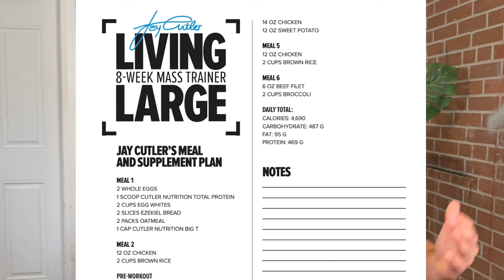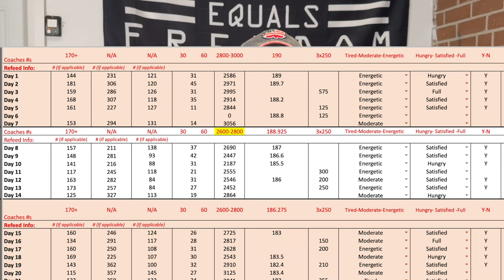7 Things I Wish I Knew For Faster, Easier Fat Loss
In this video I walk you through 7 things I wish I knew before, for faster easier fat loss.

1- Learning is key for long term success
2- Data is key
3- Protein
4- Eat like a farm animal
-You could eat a bagel after and be super hungry afterwards still, not satisfied
6- 80/20 rule
5- You can’t out exercise a bad diet
6- It will take longer than you think
7-  Consistency & big picture

These tips should hopefully help you waste less time, and get better results on your journey.